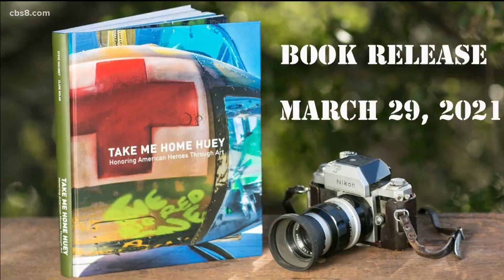The power of art to help the healing process among Vietnam veterans with PTSD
A San Diego artist who dedicated his life to helping Vietnam veterans recover from PTSD passed away last week but his legacy is being honored.

Steve Maloney, 78, served in the Michigan National Guard alongside the troops who were deployed to Vietnam for the war. He spent the last nine years dedicating his life to his Take Me Home Huey project where he rebuilt the Huey 174 helicopter that was shot down in Vietnam on February 14, 1969 and turned it into a 47-foot art sculpture.

For two years Maloney toured the U.S. stopping at 29 sites including in Coronado raising awareness about PTSD.

In a memoriam video Maloney talked about the Huey and its healing powers.

“This is a real Warburg for sure. And we all should pay homage [to what] it did during the Vietnam war for these guys,” said Maloney. “I learned it truly was a conversation starter, a trigger for people to talk about their feelings when they were in service.”